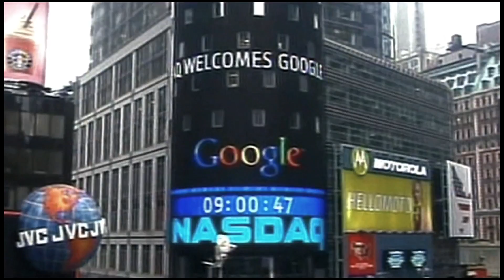Google and the World Brain - Exclusive clips "Google Books Project"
Clip from "Google and the World Brain": The story of the most ambitious project ever conceived on the Internet. In 2002 Google began to scan millions of books in an effort to create a giant global library, containing every book in existence. They had an even greater purpose - to create a higher form of intelligence, something that HG Wells had predicted in his 1937 essay "World Brain". But over half the books Google scanned were in copyright, and authors across the world launched a campaign to stop Google, which climaxed in a New York courtroom in 2011. A film about the dreams, dilemmas and dangers of the Internet.